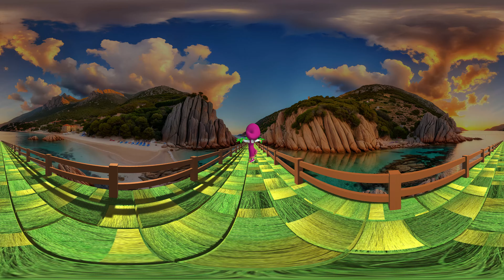360° VR Masha chasing you | 4K VR 360 Video | Masha Song meme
360° VR Masha chasing you | 4K VR 360 Video | Masha Song meme